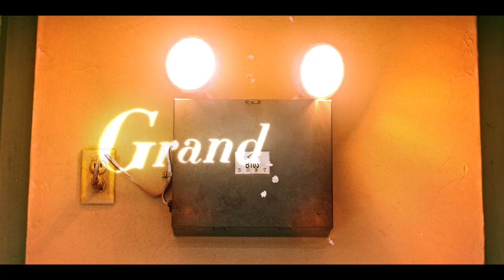GRAND ARMY Trailer (2020) Netflix Teenage Drama Series